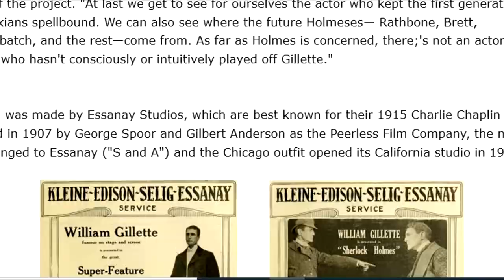Sherlock Holmes (1916) review William Gillette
Rob reviews the 1916 silent film starring William Gillette who played the role on stage from 1899 until the 1920's This film was thought lost and it was the only time Gillette played the role on film, It was recovered in 2014 and restored the following year. It was made by Essanay Studios in Chicago.